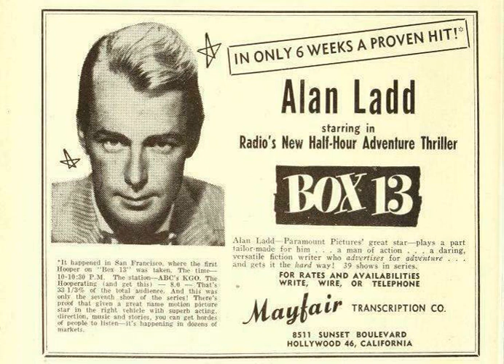Box 13 w/Alan Ladd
Dan Holiday, played by Alan Ladd, was an author who wrote mystery novels. To get story ideas for his novels he put an ad in the newspaper reading: "Adventure wanted, will go anywhere, do anything, Box 13."

The program was produced by Mayfair Productions, the husband and wife team of Mary Pickford and Douglas Fairbanks. It originally aired over the Mutual Broadcasting System.